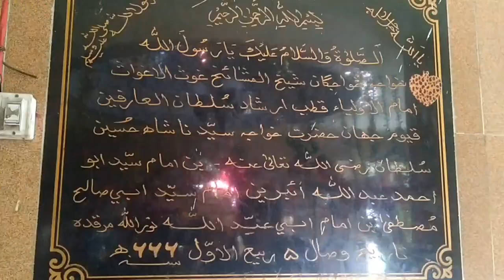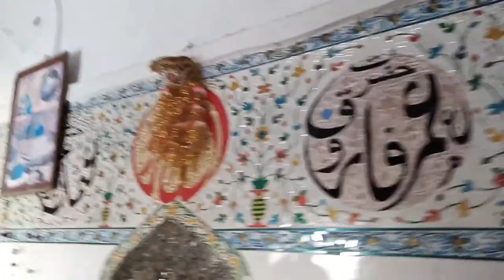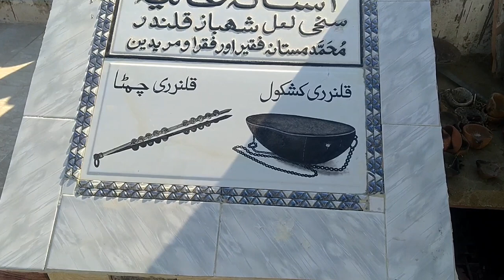Hazrat Sakhi Sultan Al maroof Shah Hussain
Gujjo
Dargah Shah hussain sultan
Shah hussain
Sakhi Sultan
Dargah shareef Hazrat Sakhi Sultan Almaroof Shah Hussain
Sindh ke dargha
Dilkash pahar
Hill station in sindh
Hill
Hill station
Beuty of sindh
Shah Hussain Sakhi Sultan
Dharga  Shah Hussain
Gujjo canel se 30 mint door
Dargah Shah Hussain
Hussain Shah
Dargha Hussain Shah
Dargah Shareef

The Natural beauty of sindh